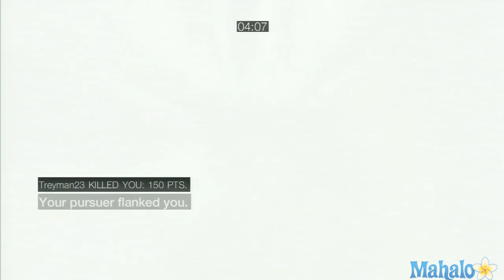Assassin's Creed Brotherhood Multiplayer Wanted Pienza